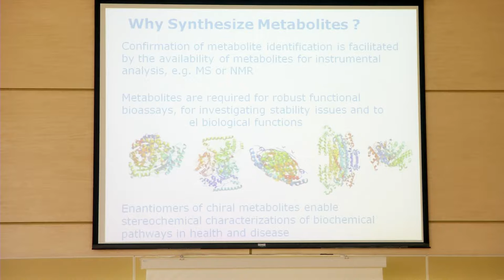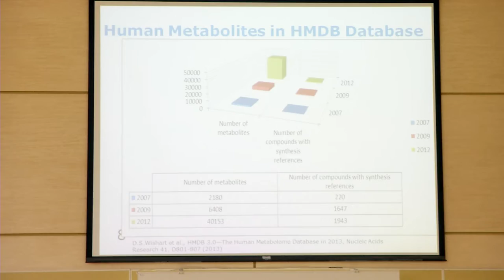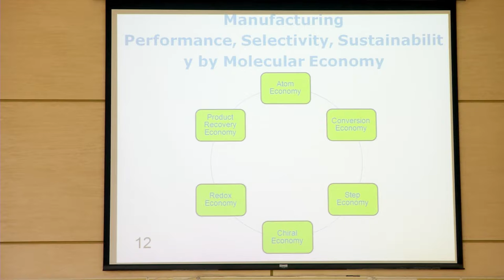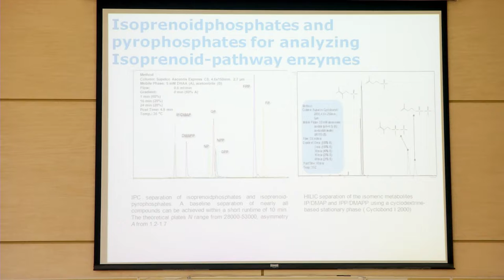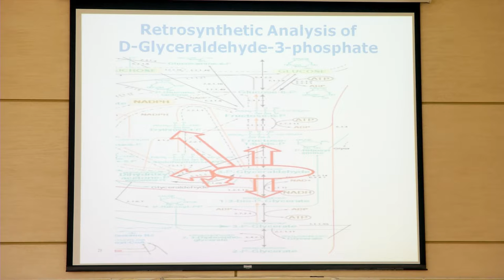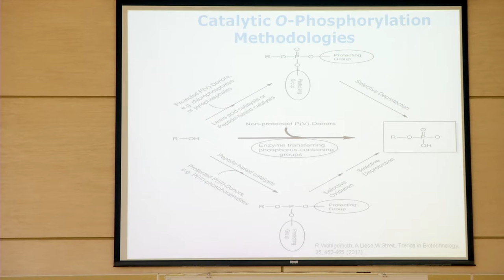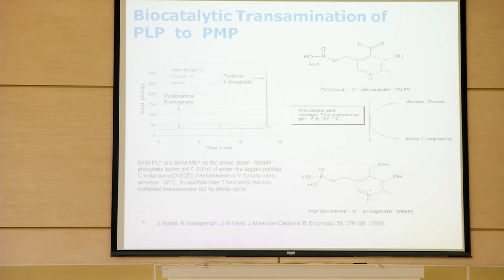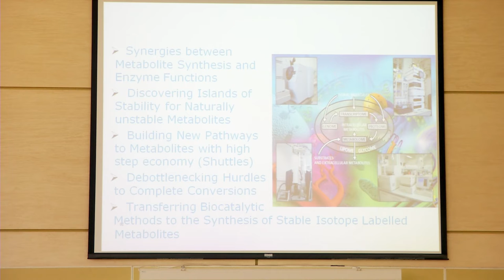[50 lecie IBT] R. Wolhgemuth - Tools and Ingredients for the Biocatalytic Synthesis of Metabolites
[50 lecie IBT] Roland Wolhgemuth - Tools and Ingredients for the Biocatalytic Synthesis of Metabolites